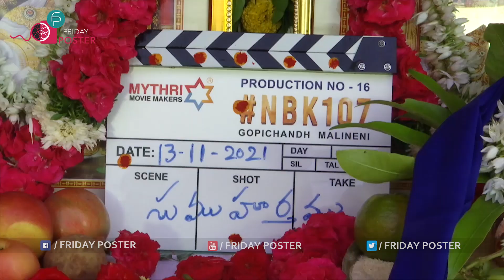NBK107 grand Opening Pooja ceremony |Nandamuri Balakrishna |Sruthi Hariharan, Gopi Chand Mallineni